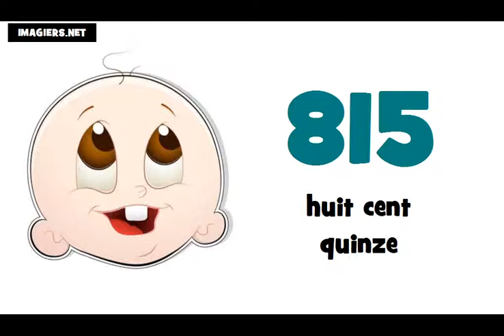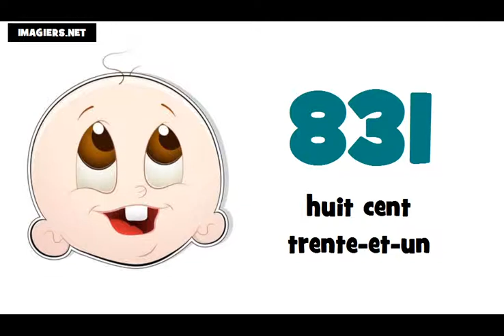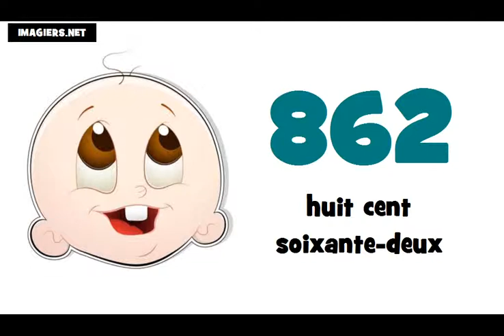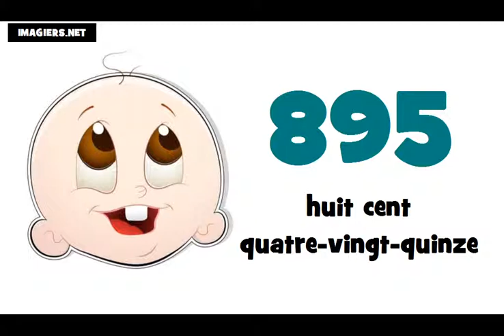☺ 프랑스어 단어를 알아보기 ★ 800 ► 900